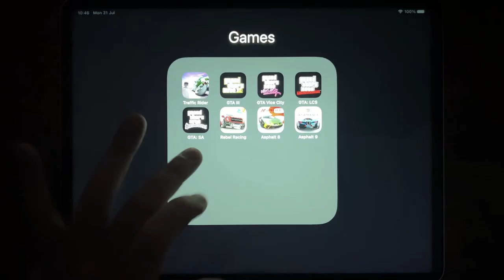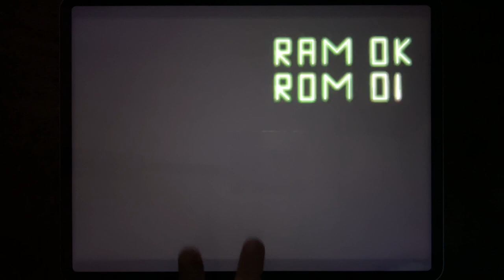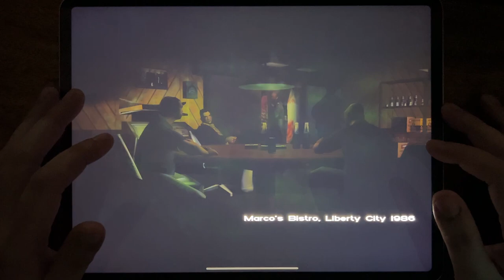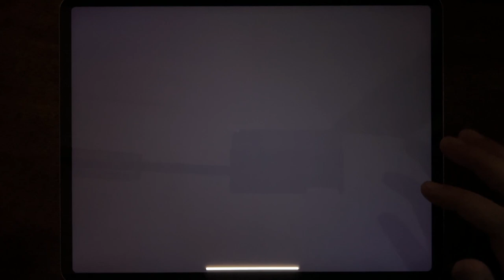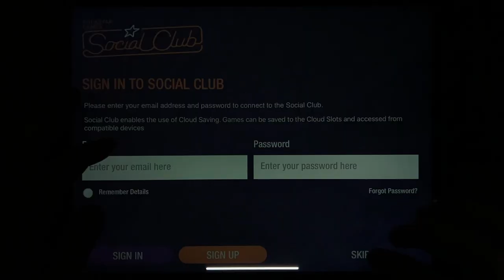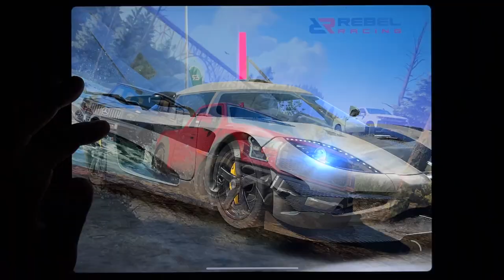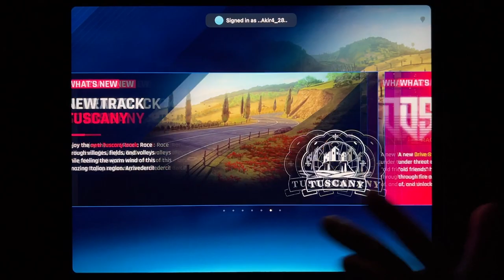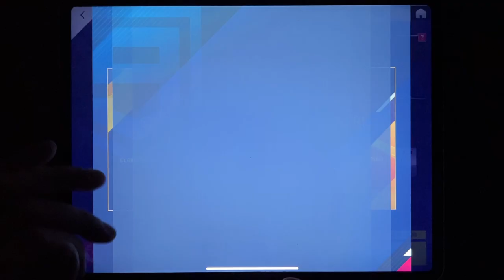Traffic Rider, GTA III, GTA Vicei City, GTA: LCS, GTA: SA, Rebel Racing, Asphalt 8, Asphalt 9